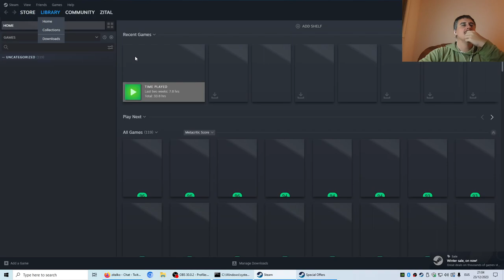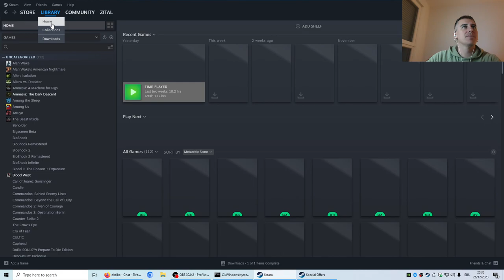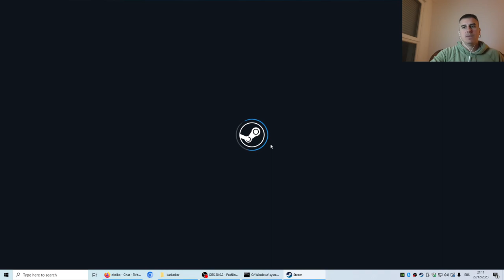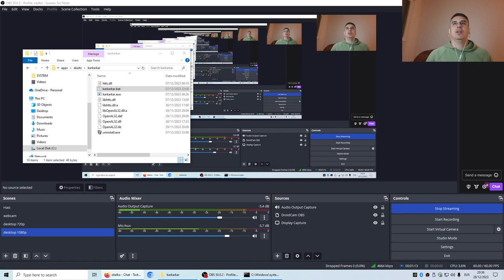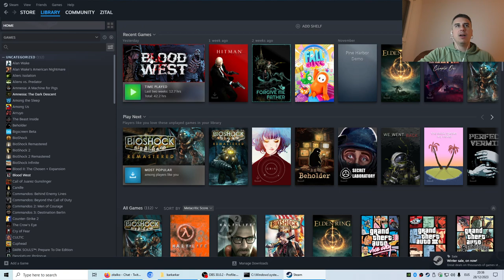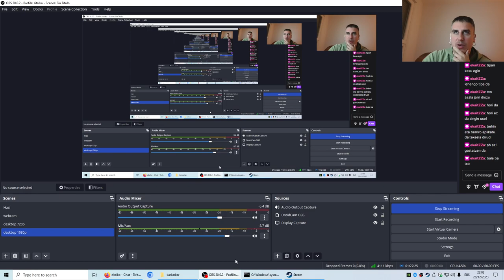Blood West 3. atala #2